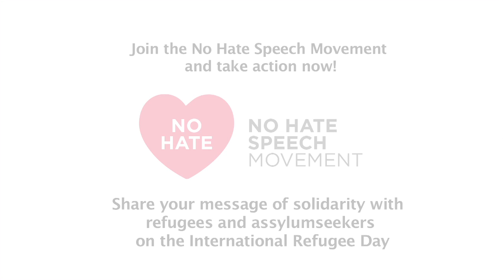nohatespeech on refugee day - message from Milen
One of the video messages of refugees in Europe on the European Action Day - Refugee Day of the No Hate Speech Movement 20th June 2013